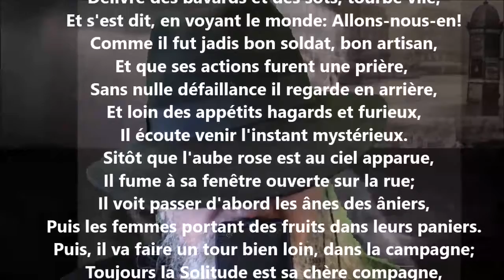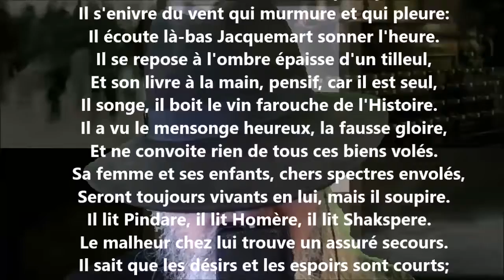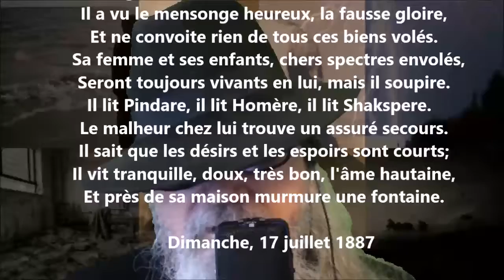Sagesse - Théodore de Banville lu par Yvon Jean